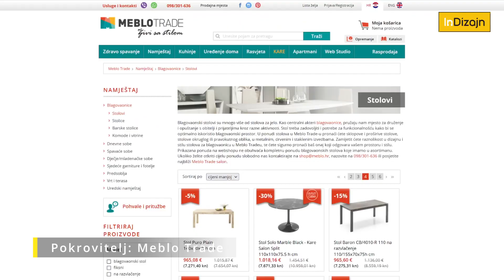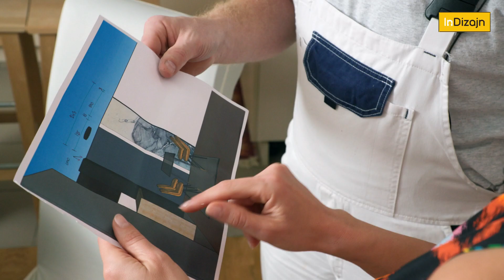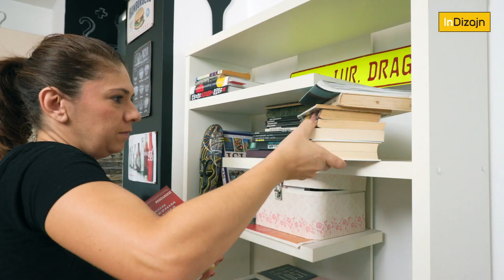IZNENADI ME – nova lice zastarjele i zatrpane blagovaonice (InDizajn & Mirjana Mikulec)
Donosimo još jedno nagradno preuređenje, ovog puta zastarjele blagovaonice koja je s vremenom postala i prenatrpana. Pogledajte kako je u ovotjednom prilogu Iznenadi me stvoren elegantan i suvremen prostor i kako je Draganina stara blagovaonica doživjela veliku promjenu.

InDizajn s24 ep7, Iznenadi me